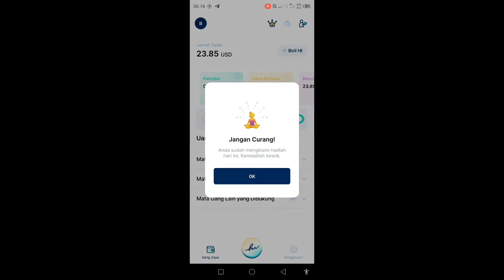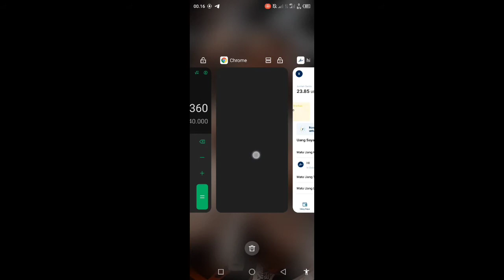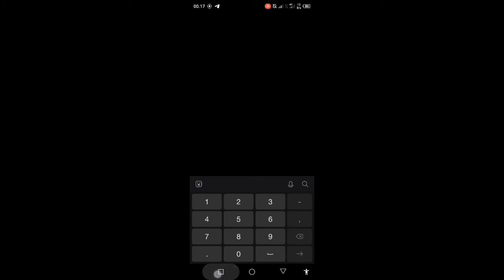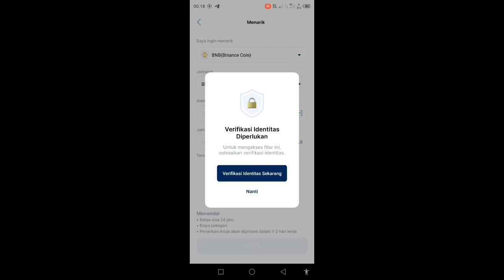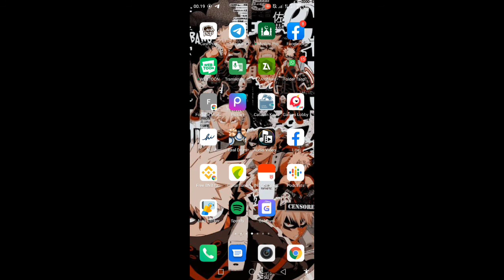login harian doang dapet segini !!! Aplikasi penghasil coin crypto dan uang tercepat 2022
hayoo siapa di sini yg cita cita nnya rebahan tpi pengen dapet uang? 😂..

nahh aplikasi ini solusinya, cuman login harian doang di bayar loh, orang mana yg g mau cuman kerja kek gini di bayar😂

nih bukan apk abal abal ye, bisa di cek di penjelasan videonnya..

follow yuk ^^